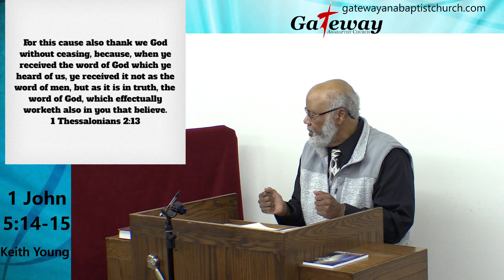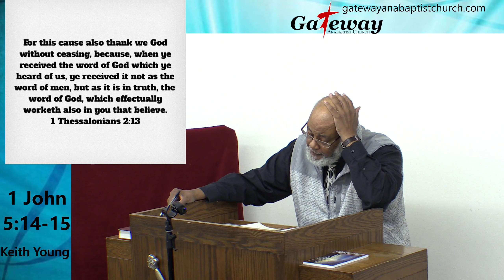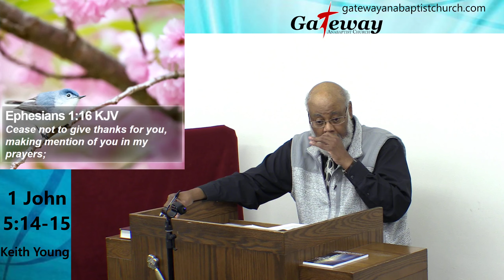10-2-2022 I John 5:4-15 Prayer's God Answered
Keith Young